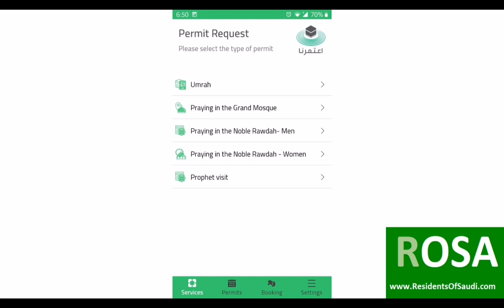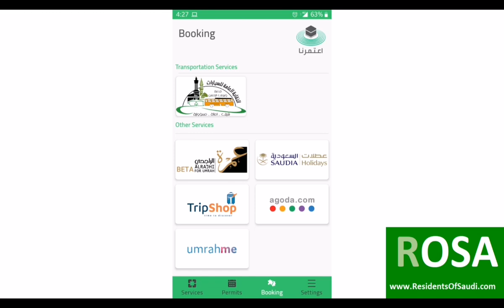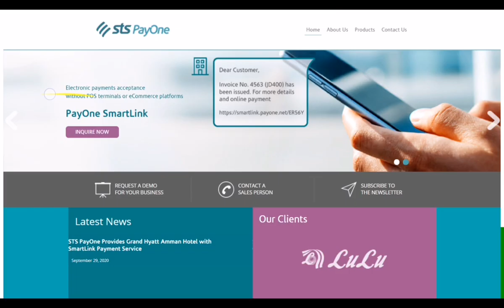Naye UMRAH Bookings mein izaafa EATMARNA App | URDU | ROSA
Umrah slot haasil karne k liye,
pehle apni bus ki booking confirm karien SR20 pay kar ne baad.